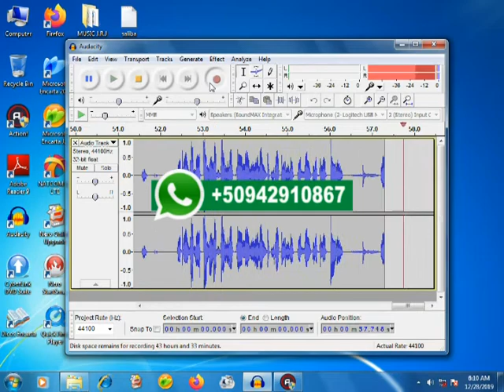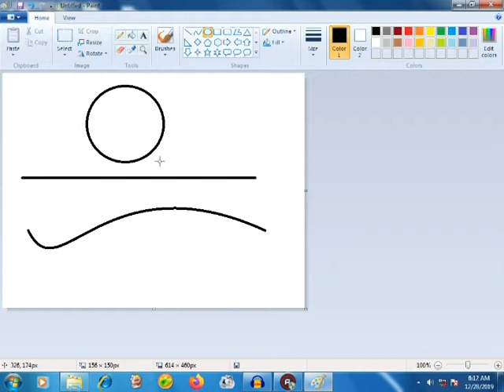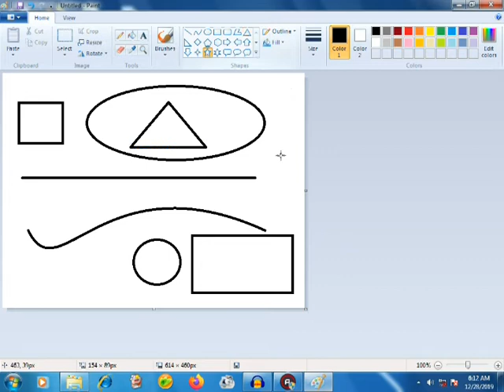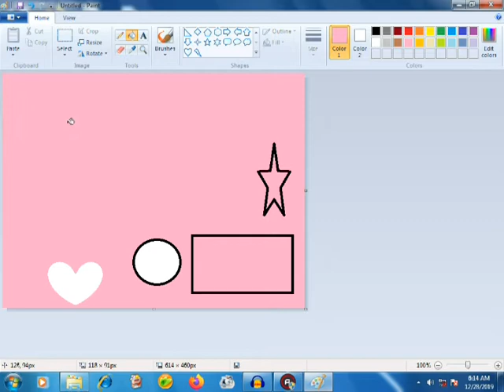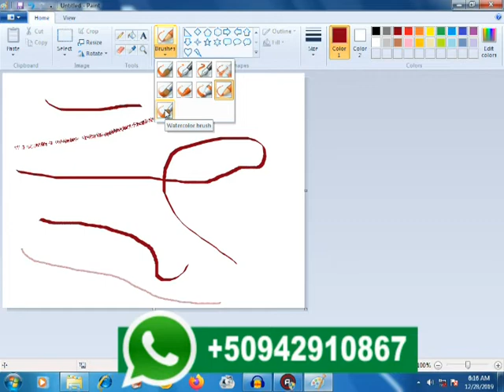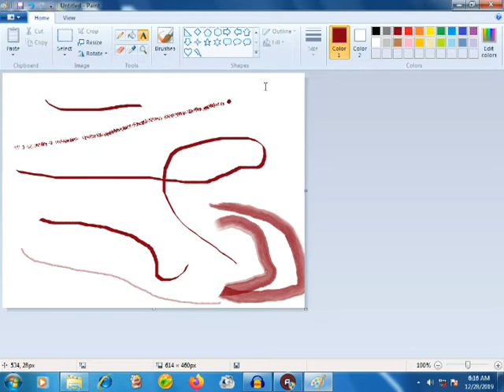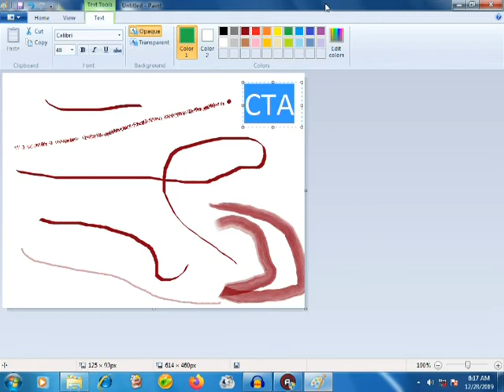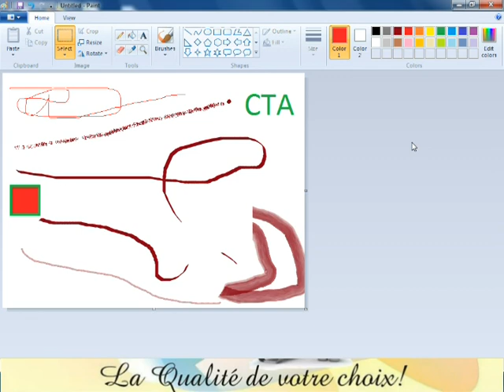Cours Informatique Bureautique Les Outils de Paint Chapitre 5 Lecon 4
Les Outils de Paint Chapitre
5 Leçon 4